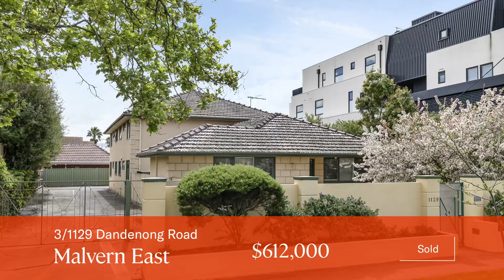SOLD Saturday 28 October 2023